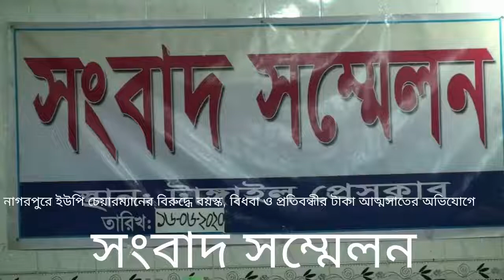নাগরপুরে ইউপি চেয়ারম্যানের বিরুদ্ধে বয়স্ক, বিধবা ও প্রতিবন্ধীর টাকা আত্মসাতের অভিযোগে সংবাদ সম্মেল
নাগরপুরে ইউপি চেয়ারম্যানের বিরুদ্ধে বয়স্ক, বিধবা ও প্রতিবন্ধীর টাকা আত্মসাতের অভিযোগে
সংবাদ সম্মেলন

টাঙ্গাইল প্রতিনিধি
টাঙ্গাইলের নাগরপুর উপজেলার পাকুটিয়া ইউনিয়ন পরিষদের চেয়ারম্যান সিদ্দিকুর রহমানের বিরুদ্ধে বয়স্ক, বিধবা ও প্রতিবন্ধীর কাছ থেকে দুইশ টাকা করে নেয়ার অভিযোগে সংবাদ সম্মেলন করা হয়েছে। নাগরপুর উপজেলা আওয়ামী লীগের সহ-সভাপতি এডভোকেট আজাহারুল ইসলাম আজ মঙ্গলবার দুপুরে টাঙ্গাইল প্রেসক্লাবে এ সংবাদ সম্মেলন করেন।
সম্মেলনে লিখিত বক্তব্যে তিনি বলেন, পাকুটিয়া ইউনিয়নের বয়স্ক, বিধবা ও প্রতিবন্ধীদের কাছ থেকে চেয়ারম্যান সিদ্দিকুর রহমান দুইশত টাকা করে উত্তোলন করেছেন। ইউনিয়ন পরিষদের চৌকিদারের মাধ্যমে এ কাজ করা হয়।
এর আগেও নতুন কার্ডধারীদের কাছ থেকে তিন হাজার টাকা করে নেয়া হয়। এ ব্যাপারে উপজেলা নির্বাহী অফিসারকে অবহিত করা হলে তিনি ঘটনাস্থলে গিয়ে কার্ডধারীদের টাকা ফেরত দেয়ার নির্দেশ দেন। কিন্তু তারপরও অনেককে টাকা ফেরত দেয়া হয়নি।

গত ২৭ মে জেলা প্রশাসকের কাছে লিখিত অভিযোগ দেয়া হয়। জেলা প্রশাসক স্থানীয় সরকার টাঙ্গাইলের উপ-পরিচালক শরিফ নজরুল ইসলামকে তদন্ত করার নির্দেশ দেন। গত ১৫ জুন তিনি তদন্তের জন্য স্বাক্ষীদের শুনানী গ্রহণ করেন। কিন্তু প্রত্যক্ষ স্বাক্ষীদের শুনানীর জন্য ডাকা হয়নি বলে সংবাদ সম্মেলনে অভিযোগ করা হয়। এ ব্যাপারে সুষ্ঠু তদন্তের দাবি জানানো হয়। একইসঙ্গে অভিযুক্ত চেয়ারম্যানের বিরুদ্ধে আইনগত ব্যবস্থা গ্রহণের দাবিও জানানো হয় সংবাদ সম্মেলনে।
সম্মেলনে পাকুটিয়া ইউনিয়ন আওয়ামী লীগের সাধারণ সম্পাদক শামীম খান উপস্থিত ছিলেন।

শফিকুজ্জামান খান মোস্তফা
টাঙ্গাইল
১৬-০৬-২০২০